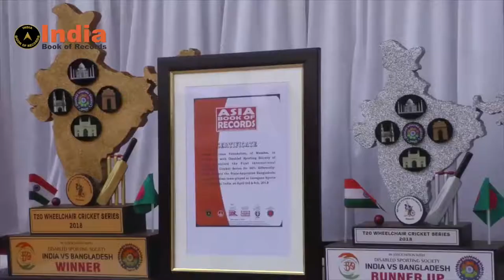FIRST INTERNATIONAL WHEEL CHAIR CRICKET SERIES FOR 90DIFFERENTLY ABLED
FIRST INTERNATIONAL WHEEL CHAIR CRICKET SERIES FOR 90% DIFFERENTLY-ABLED

Nevada Putman Foundation, of Mumbai, in association with Disabled Sporting Society of Agra, organised the First International Wheelchair Cricket Series for 90% differently-abled, wherein the State-Appointed Bangladeshi team and Indian team played at Goregaon Sports Club, Mumbai, India, on April 3rd & 4th, 2018.